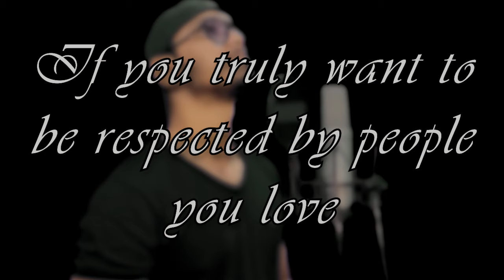Filhaal2 Mohabbat | Cover By Animesh Dey | Akshay Kumar | BPraak | Jaani | Arvindr Khaira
Tried to cover the most loved song of B Praak.
Singer: Animesh Dey
Recording and Mix Master: M Vishal
Harmony Studio
Editing and mastering : Animesh Dey
Video credits : Basu saw

Original Song Credits:
Singer: B Praak
Lyrics & Composer: Jaani
Music Label: Desi Melodies